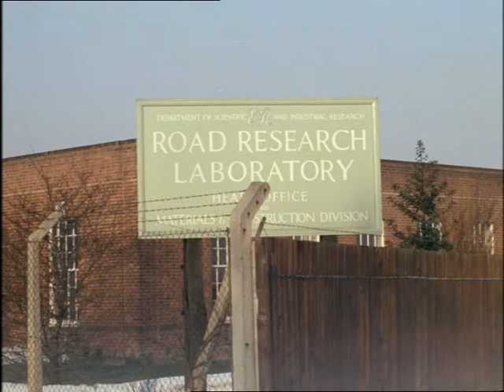Look at Life Vol 3 Science Caught in the Cold 1963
Every year, Britain gets caught in the cold; cities crawl to a standstill, and road and rail traffic is disrupted. Why does this happen in an age of scientific miracles?